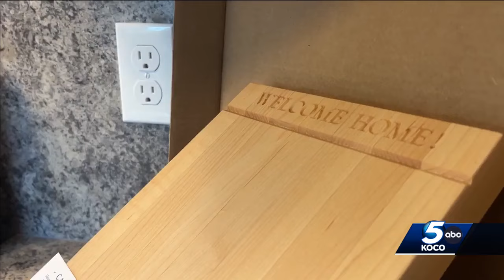'So grateful': Single father of 4 gifted home after volunteering with Habitat for Humanity